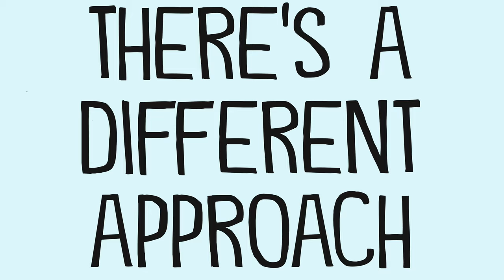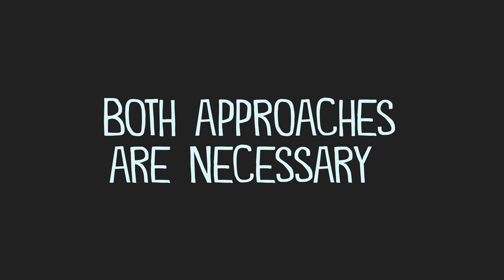What If PLAY Is Actually Better Than Practice?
You've probably heard about the famous 10,000-hour rule and its emphasis on deliberate practice for mastering any skill. But what about the concept of deliberate play? Is it just as effective? In this video, we explore the key differences between deliberate practice and deliberate play. Discover which approach could be more beneficial for the skills you're trying to develop. Watch now to enhance your learning strategy and decide the best path for your personal growth and success!